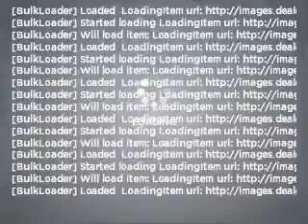2008 Toyota FJ Cruiser - MESA AZ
Year: 2008
Make: Toyota
Model: FJ Cruiser
Trim: 4D Sport Utility
Engine: 4.0 liter V-6
Transmission: Automatic
Color: Red
Mileage: 47102
Address:
6136 E AUTO LOOP AVE